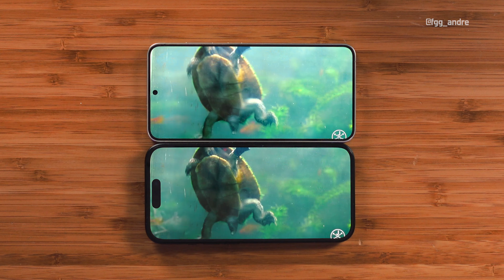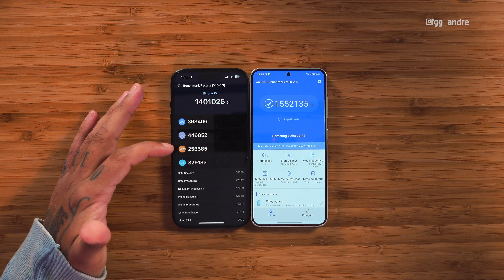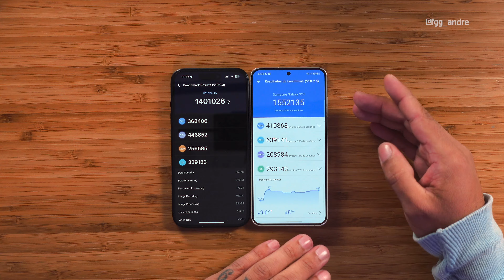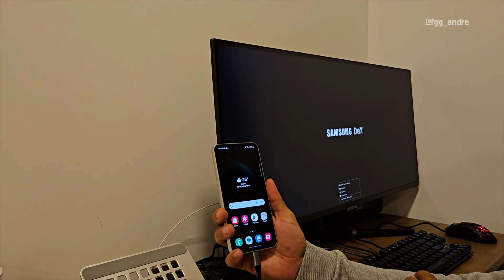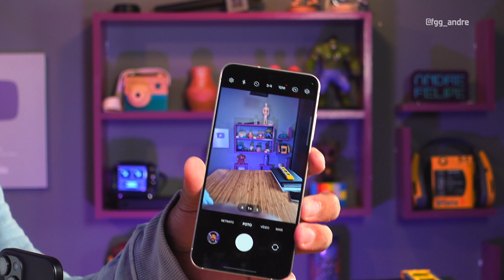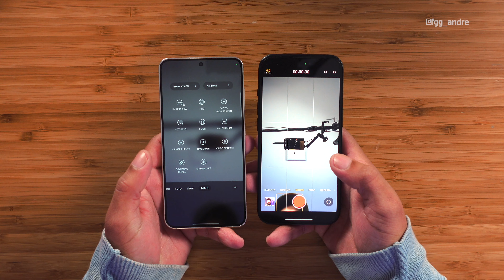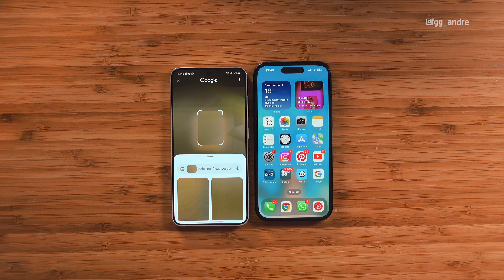IPHONE 15 vs GALAXY S24 qual COMPRAR?! 🤔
🔥 GALAXY S24 🔥:

🔥 IPHONE 15 🔥:

👨🏻‍💻 Edição: @du.eedit